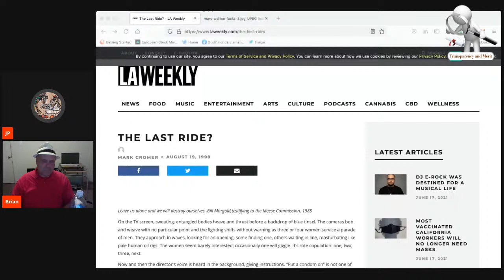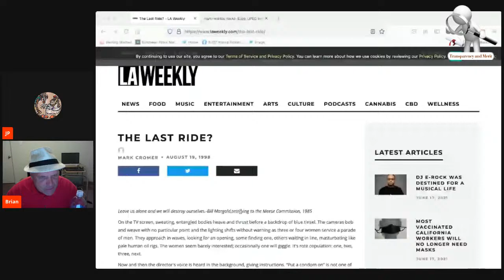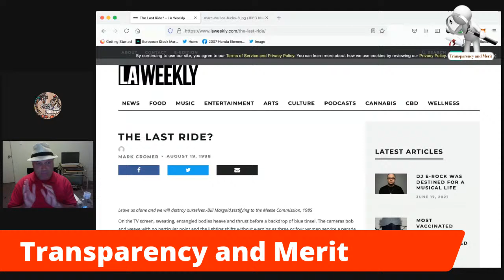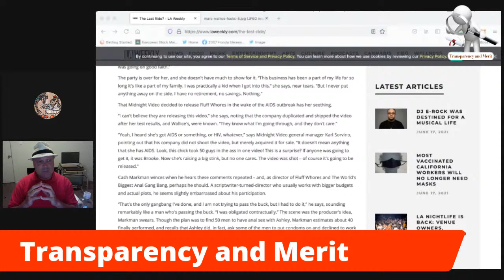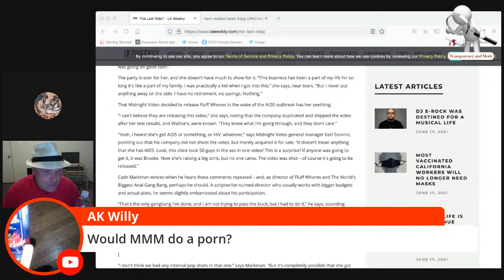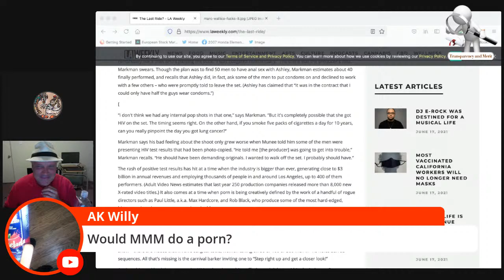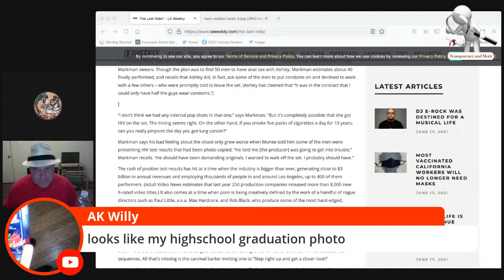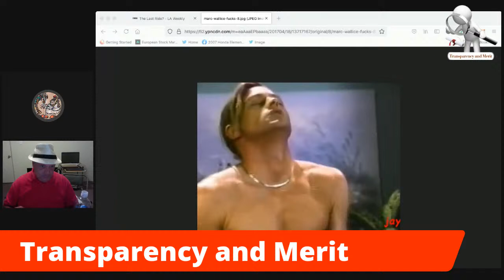Marc Wallice Villain To Adult Entertainment Industry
Marc Wallice (born Marc Stephen Goldberg[2] on October 3, 1959) is a former American pornographic actor. He performed in over 1,700 pornographic films and has directed as well.